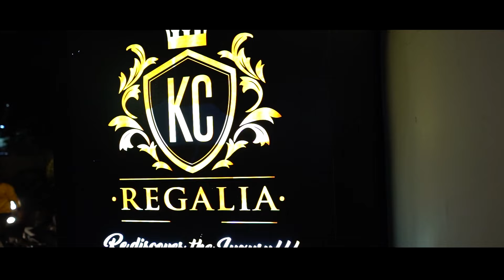kc regalia Best Party hall advertisement Jammu 2022 || KD Production Jammu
KD Production Jammu (m) 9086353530. Offering Services for Advertising, Tvc Shoot, Music Videos & Commercial Shoot.
 @T-Series @T-Series Bhakti Sagar @Wave Music Bhakti @Hare Krishana Ras @ARJ Productions @Reasi Updates @JK MEDIA OFFICIAL